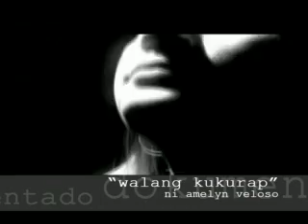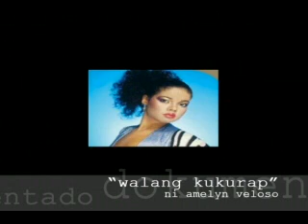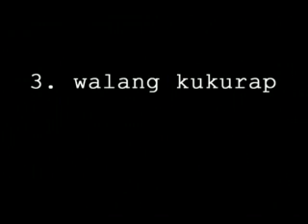Dokumentado: Raket - Walang Kukurap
Segment: Dokumentado
Title: Raket - Walang Kukurap
Reporter: Amelyn Veloso